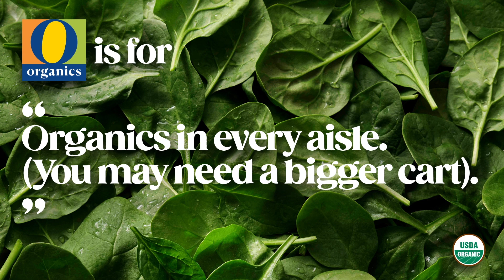O Organics® is for "Organic in Every Aisle"